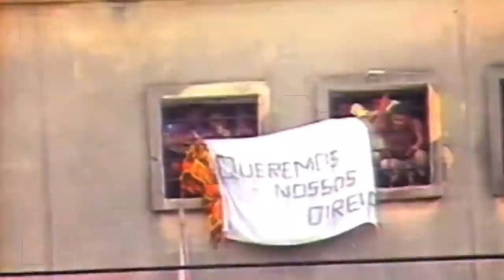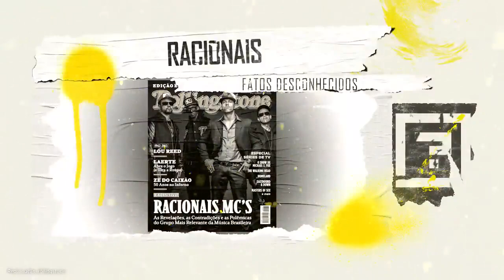Mano brown - A História do monstro na Zona Sul racionais manobrown documentary #2023